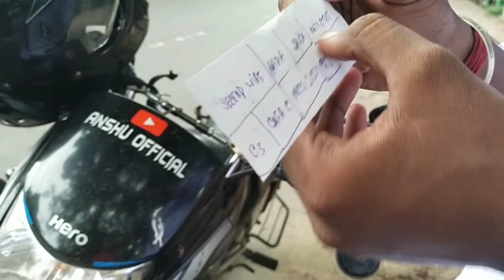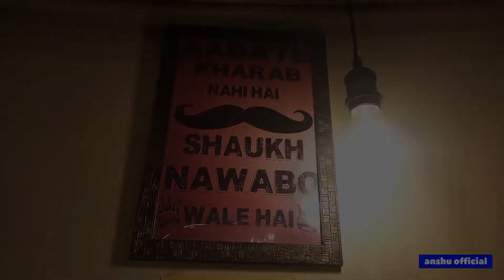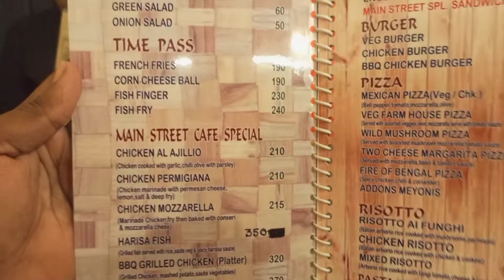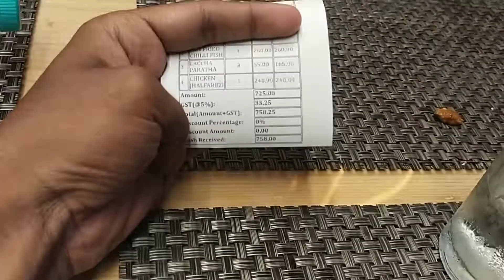Main Street restaurant Lunch || part 3